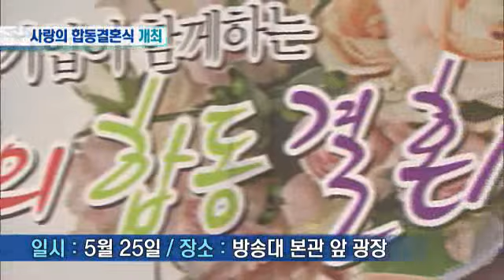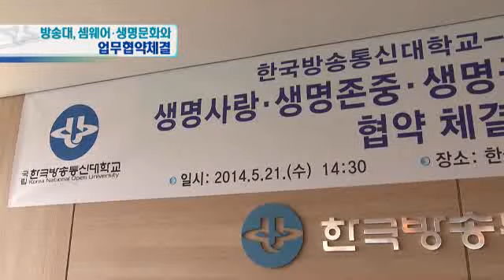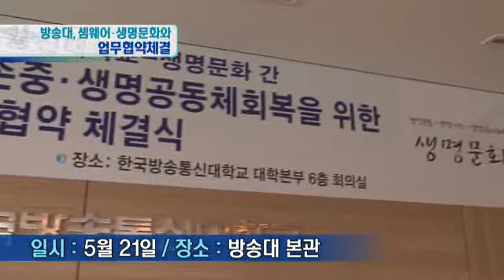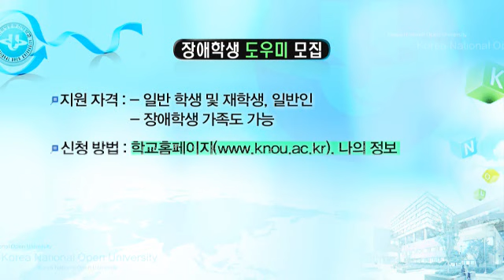2014 방송대뉴스(5월28일)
사랑의 합동결혼식 개최, 2014학년도 방송대 홍보단 위촉식 개최,
방송대 셈웨어·생명문화와 각각 업무협약체결 등
방송대 소식 전해드립니다.